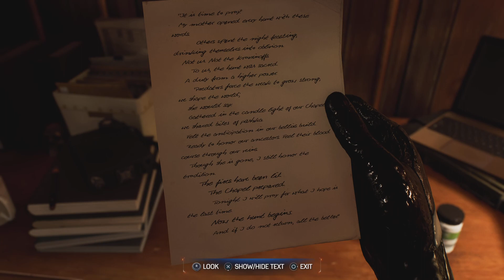Marvel's Spider-Man 2 part 11 crashing Kravens party